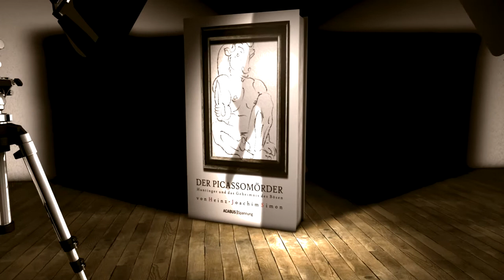Buchtrailer zu "Der Picassomörder" von Heinz-Joachim Simon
Ein seltsamer Ort für eine Leiche, stellt Hauptkommissar Huntinger fest. In der Nationalgalerie in Berlin liegt eine tote Frau mit einer entsetzlichen Wunde. Es fehlt ein Bild aus der Minotaurus-Serie des großen Picasso. Bald stößt Huntinger auf einen ähnlichen Fall in der Nähe von Dachau und auf einen Serientäter mit einer morbiden Vorliebe für die Minotaurus-Bilder, die manchmal anrührende, oft aber gewalttätige Szenen zeigen. Stiermenschen, die sich Frauen unterwerfen. Der Mörder scheint sich mit dem Minotaurus zu identifizieren. Die Jagd beginnt und führt durch die Museen Europas. Können Bilder töten? Können die Werke des großen Picasso Mordlust auslösen? Die geheimnisvolle Mordserie hält die Kunstwelt und die Öffentlichkeit in Atem. Morde in Avignon und Paris. Stets sind Frauen die Opfer. Alle waren entweder in Museen oder Galerien tätig. Immer wieder stehen die Verbrechen mit den Minotaurus-Bildern in Verbindung. Es sind Bilder voller Gewalt. Stiermenschen, die sich Frauen unterwerfen. Die Zeit wird knapp. Hauptkommissar Huntinger weiß, dass der Minotaurus weiter töten wird. Denn der Ursprung dieses Falles liegt in der Vergangenheit des Dritten Reiches, in der Erziehung der Kinder. Dem Kommissar sitzt der heiße Atem des Minotaurus' im Nacken. Das Zusammentreffen mit dem Mörder auf dem Berghof Hitlers wird zum dramatischen Höhepunkt eines außergewöhnlichen Krimis. Der Leser ist ganz nah dabei, wenn Huntinger dem Geheimnis des Bösen auf die Spur kommt. Was wird aus Menschen, die in ihrer Jugend Gewalt erfahren haben, die in ihrer Kindheit drakonischen Erziehungsmethoden ausgesetzt waren? Ein Krimi so unheimlich wie der Minotaurus.